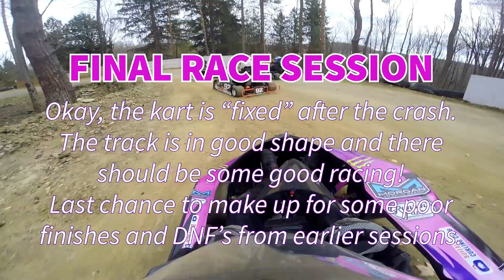Last Race Session. I finally get some wins!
It's the final race session of the day at Death Valley Speedway (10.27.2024)
I have had a few rough races. Watch session 2 and 3 if you don't know why... Time for some redemtion. I want to finish by finishing a session for a change! Winning would make it even better. Some great racing to end the day.